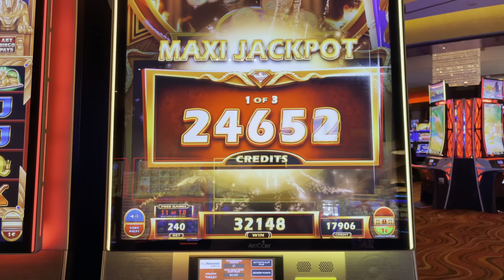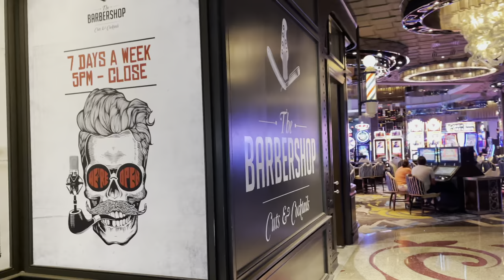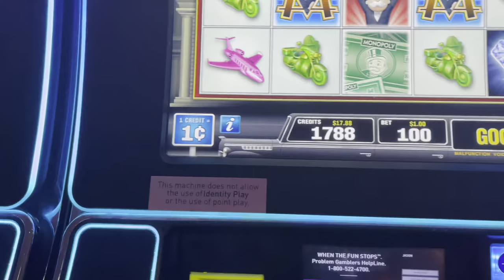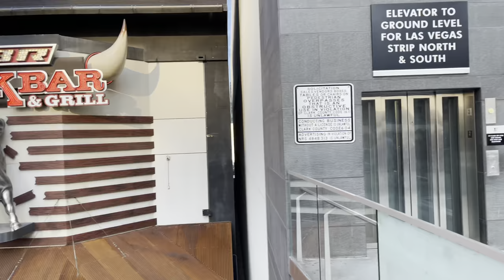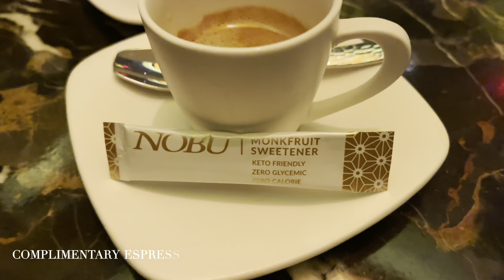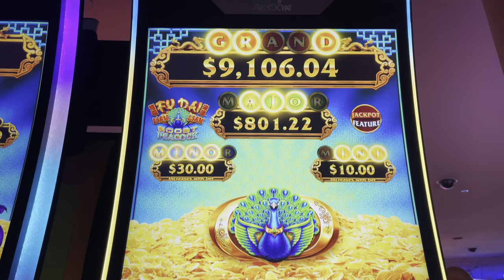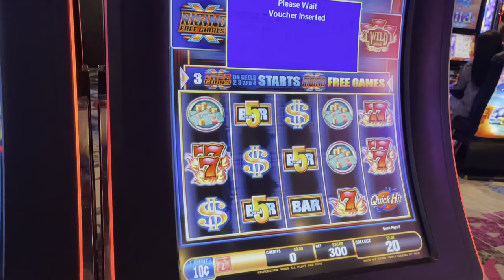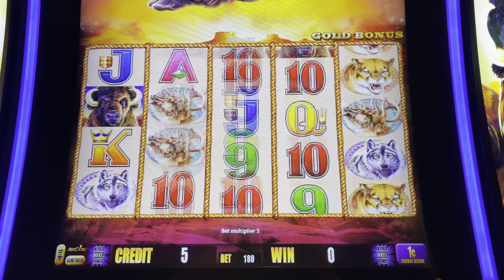LAS VEGAS VLOG | Day 5 | Nobu | Caesars Palace | Cosmopolitan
Las Vegas Vlog | 18th September 2021 | Day Five

Video includes: Nobu, Caesars Palace, Las Vegas Strip, The Cosmopolitan of Las Vegas, Slots, Konami Slots